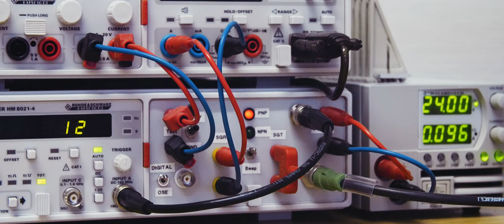Sitron Sensor in Isernhagen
WIR SETZEN SIGNALE

Berührungslos schalten aus Leidenschaft
Sitron entwickelt, produziert und vertreibt Sensoren für die Automatisierungs- und Verkehrstechnik. In zweiter Generation inhabergeführt, ist Sitron seit über 35 Jahren am Markt erfolgreich. Sitron orientiert sich konsequent am Nutzen für seine Kunden. Die enge Zusammenarbeit mit dem Anwender verbunden mit hohem Qualitätsanspruch sorgt für stetige Innovation.

So entstehen die besten Lösungen, technisch und wirtschaftlich sinnvoll.